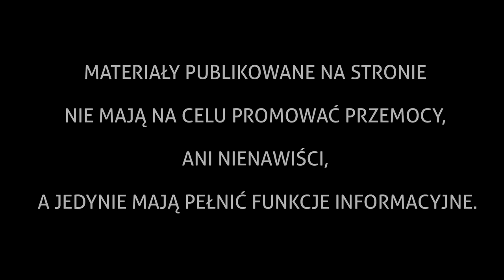DAC 1904 vs Cracovia - CracoviaFOTO